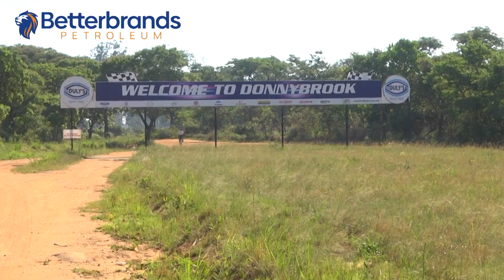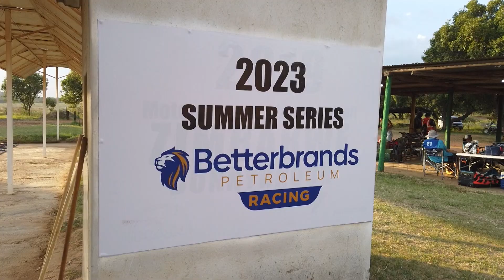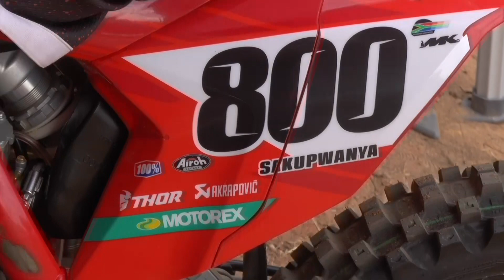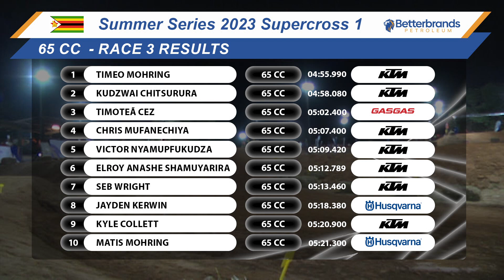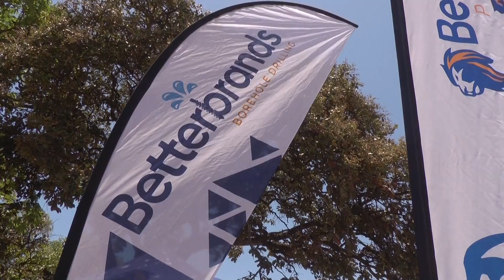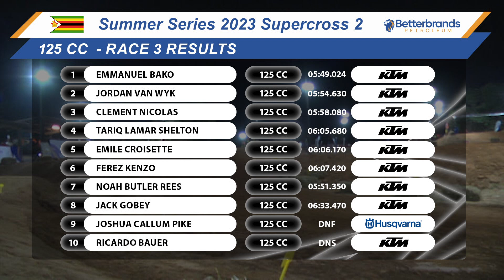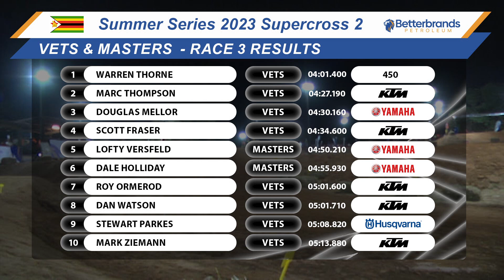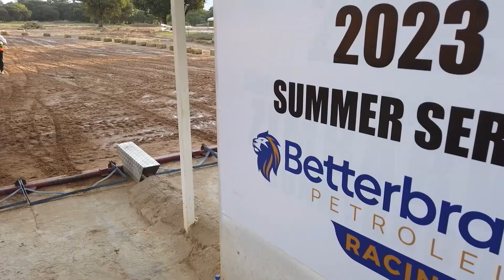Betterbrands Zimbabwe Summer Series Supercross